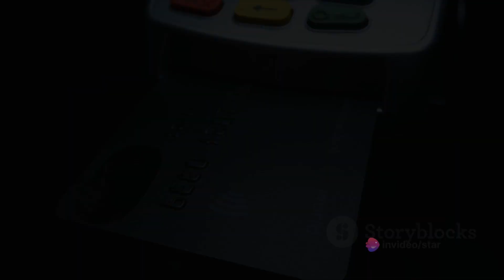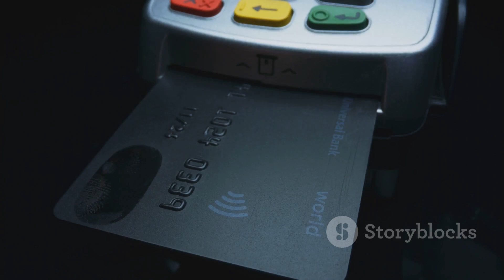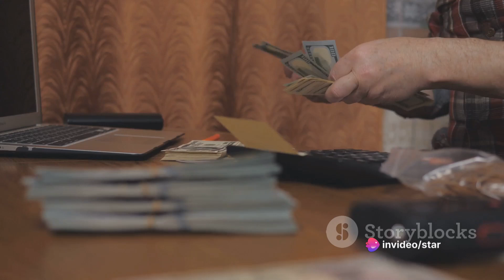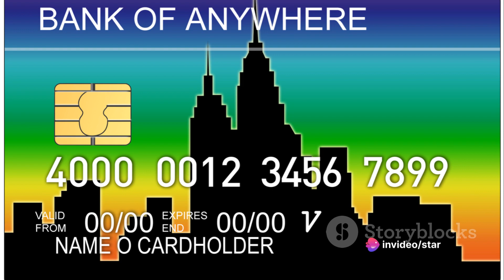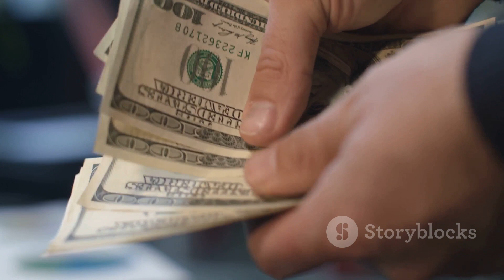How to Earn MONEY by Using CREDIT CARDS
In this insightful video, we delve into the world of maximizing your savings through strategic credit card usage. Join us as we uncover the secrets of using credit cards to your advantage, exploring proven financial strategies that can help you save money in the long run.

Please remember that the information provided is based on sound financial principles and individual results may vary. It's time to take control of your finances and start saving smarter with the power of credit cards!

OUTLINE:

00:00:00 Introduction to Credit Card Savings
00:01:53 Understanding Your Credit Card
00:03:45 Cash Back and Reward Points
00:05:35 Balance Transfers and Low Interest Rates
00:07:29 Recap and Conclusion